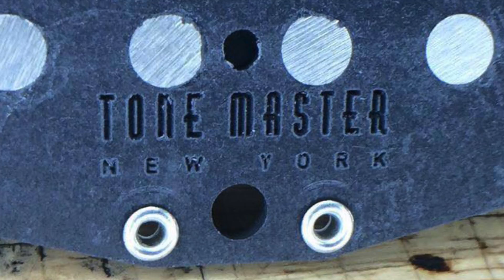Shredding Live On My New Tone Master Pickups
beautifully made, hand-wound pickups from Tone Master Pickups give unbelievable presence and tone. Check em' out here:

The track was recorded live in NYC @ Alphabet Lounge February 17, 2017